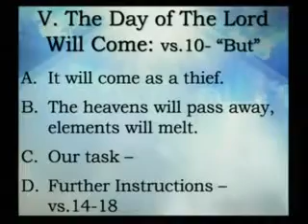Rocky Hill Baptist Church October 5, 2014 part 3 wmv